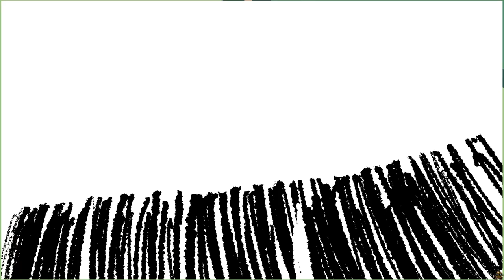2D iPad Animation Showcase 2023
2023 2D animation reel all made on a iPad using procreate
It’s been a while sorry I haven’t uploaded school has been kicking my butt

Make a 2D short film
Draw more

Song name
Sound of Muzak / So Called Friend